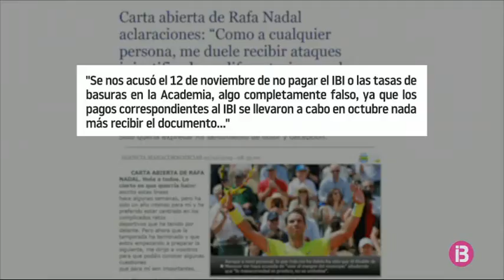Nadal nega les acusacions que va fer el batle de Manacor sobre la seva acadèmia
Rafel Nadal surt al pas de les acusacions del batle de Manacor, qui en una entrevista, fa 3 setmanes, va dir que l’acadèmia del tenista no havia pagat imposts municipals d’ençà que va inaugurar-se a finals del 2016.

A través d’una carta pública, Nadal defensa que, durant el mes d’octubre, el seu centre va abonar 198.000 euros en concepte d’IBI corresponent als anys 2017 i 2018 i altres 18.600 euros per les taxes de fems. Fonts del consistori manacorí diuen ara que no poden difondre dades fiscals dels seus contribuents, però que el que es va publicar a l’entrevista és cert.